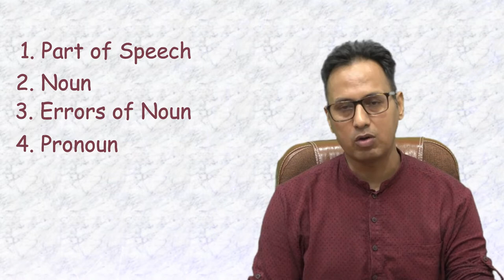ADJECTIVE II Easy Adjective lessons II Nagendra's Metamorphosis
Through this video I bring forth the ins and outs of the concept of Adjective which is noticed as one of the most problematic areas among students prepaing for all competitions.They commit mistakes in examination on account of their ignorance and weak exposure in Schools. It is a must watch for  all age group.

Timestamps
00:00 Intro

nagendra’s Metamorphosis English Grammar Easy way#Dr.Nagendra Gangola english literature online classes class from home